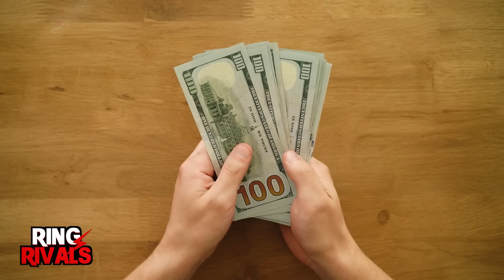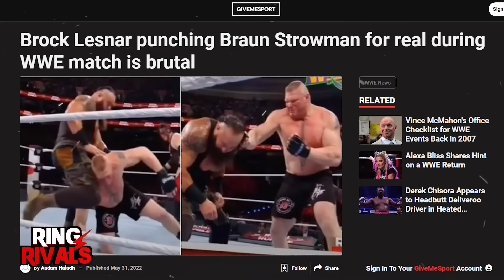Les Matchs De La WWE Qui Se Sont Transformés En Vrais Combats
Au cours des dernières décennies, de nombreux catcheurs de la WWE ont eu leur part de désaccords. Les choses sont parfois devenues très intenses, et même si, le plus souvent, les choses sont scénarisées entre les concurrents, il arrive que les choses deviennent réelles ! Les esprits s'échauffent, le scénario est jeté par la fenêtre et les choses deviennent violentes. Dans la vidéo d'aujourd'hui, nous allons évoquer toutes les fois où les catcheurs de la WWE se sont battus pour de vrai sur le ring !